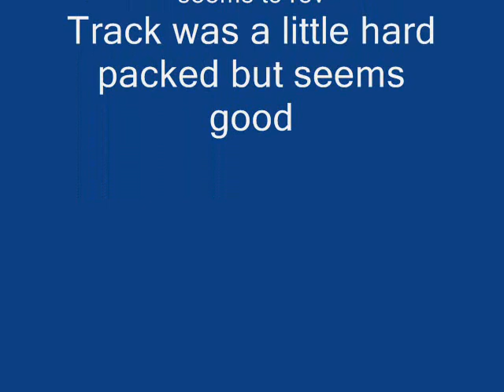YZ450 2010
Praticing starts and Maps on my 2010 YZ450f. Jake was filming it all by the start and cheering me on. We were at Angel Ridge MX park in El Reno, Oklahoma. Temp was about 43 deg and partly sunny. Wind was about 25 mph but not too bad.  Total TIme is 3.5 hours and starting to break in.